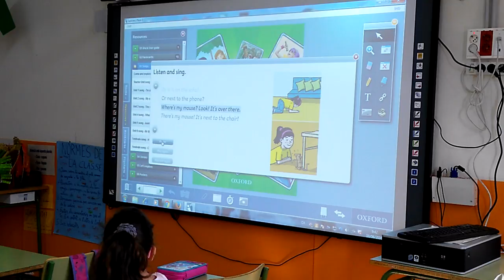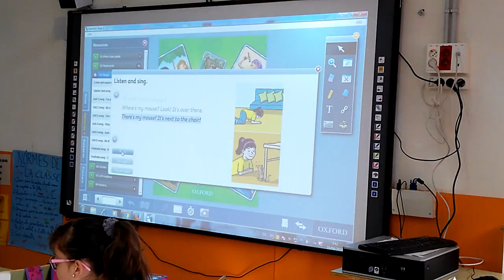ENGLISH 3B Explorers Unit 4 My bedroom Where’s my mouse 2016 06 10